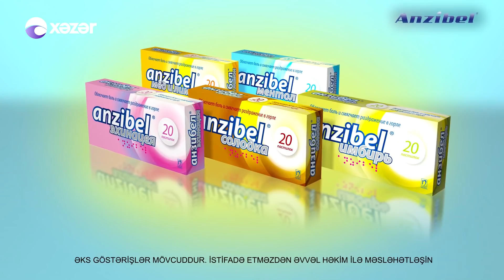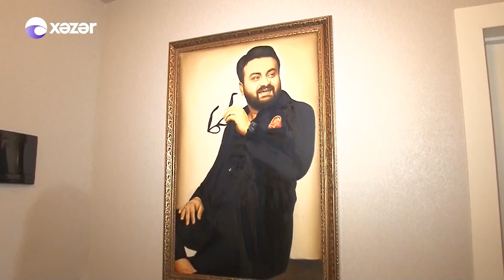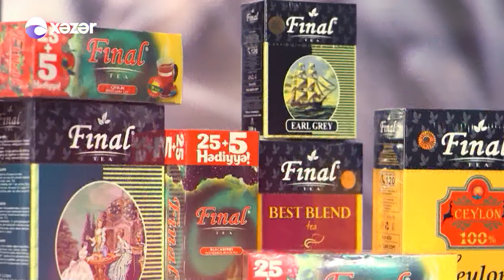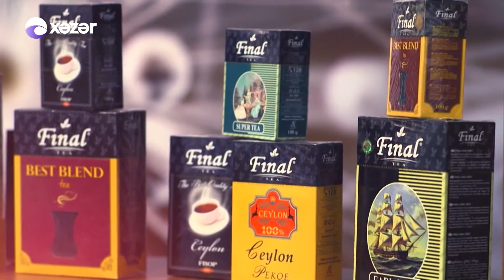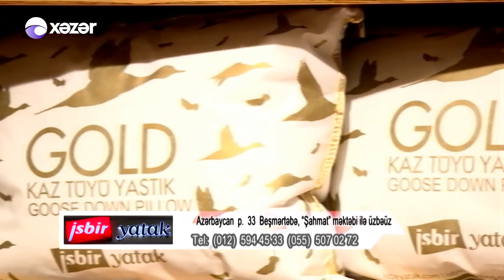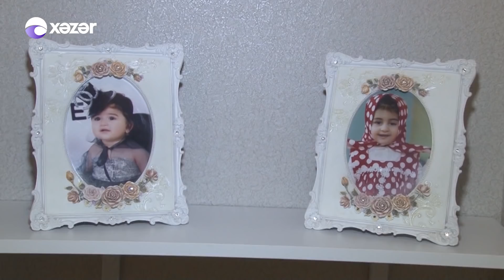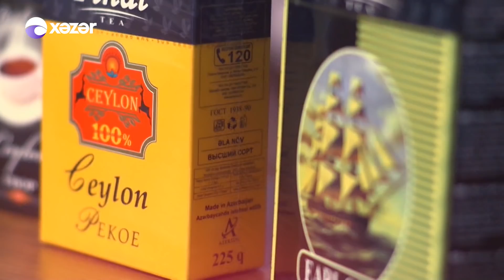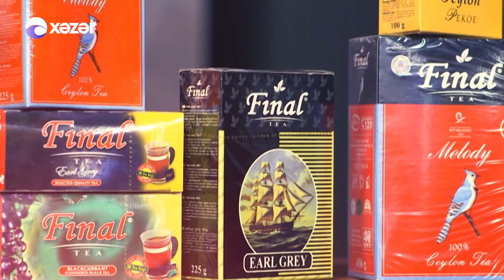Evdəkilərə Salam - Hacı Nazim 16.12.2018